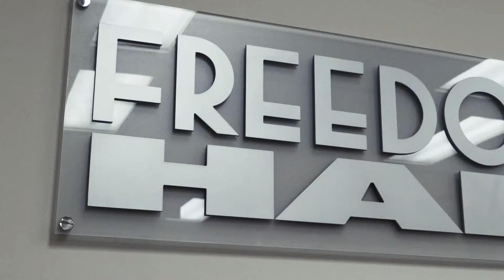Freedom Hair | Medical Aesthetics | Vancouver Video Production | Citrus Pie Media Group